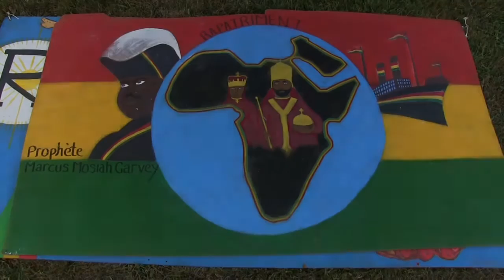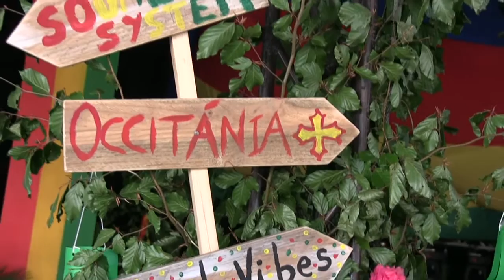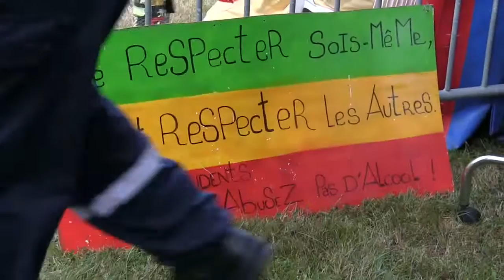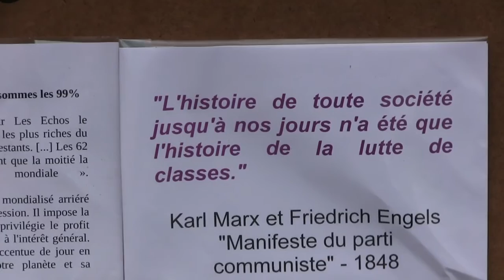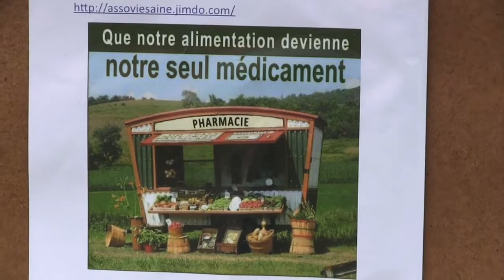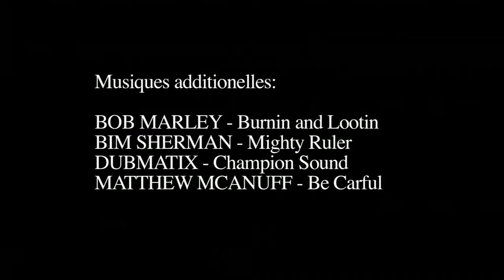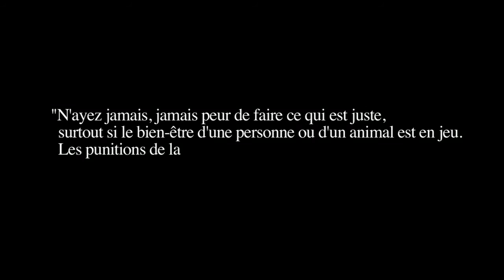FESTIJAM FILM 2016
Film du FESTIJAM  2016 à Arrens - Marsous
réalisation Martin Monge / CAOS.PROD pour I&I MOVMENT
MOUNTAIN VIBES SOUND / BOOM TCHAK FAMILIA & FRIENDS
AKADEMY SOUND SYSTEM / YOUNG LORDS / PACO JAZH
RYON & HEARTICAL ITES / JAH SEED & LION DISCIPLE / RAMSES
KING DADDY YOD / SAN KHALLIF / JAYON I / MOJA / RASPIGAOUS
KABAKA PYRAMID & THE BEBBLE ROCKERS / RAS DEMO / KABBA ROOTS